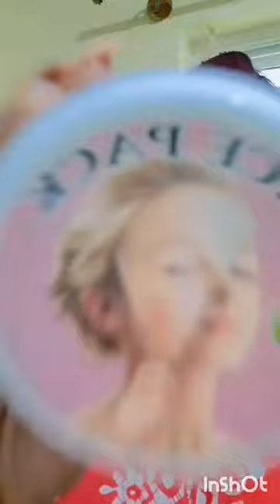Our happy customers Review